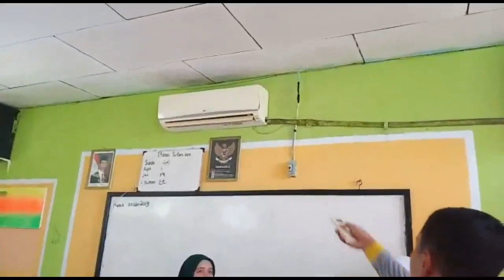MTsN 2 INHIL BELAJAR DI LUAR KELAS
MTs Negeri 2 Indragiri Hilir, dalam rangka Pencanangan Sekolah Ramah Anak dan Pembelajaran di Luar Kelas